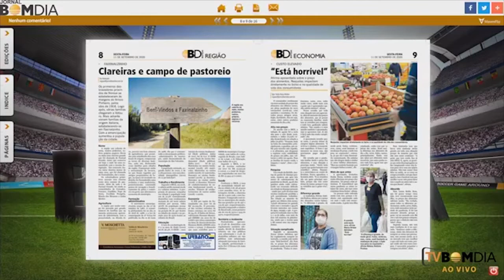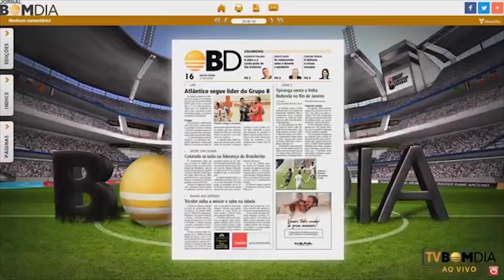Destaques do Bom Dia Impresso e Digital - 11/09/2020